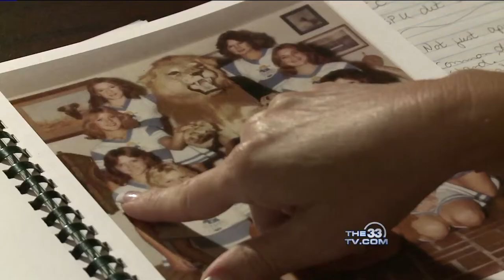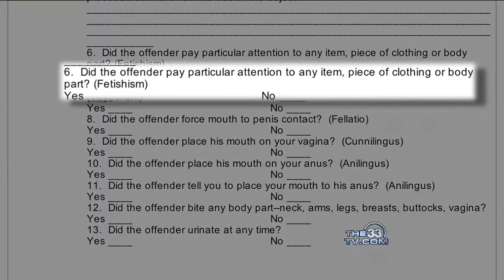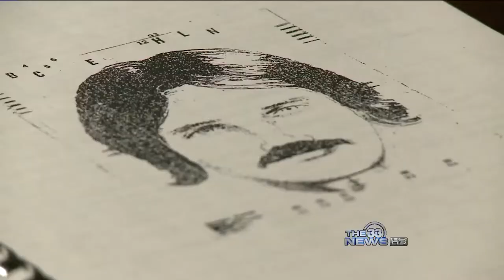Poor Rape Questioning Air Check.mp4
This is the air check recording of the Poor Rape Questioning story with the reporter, Dawn Tongish's, lead-in and tag out.